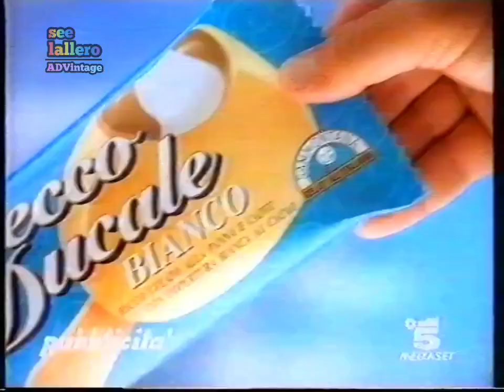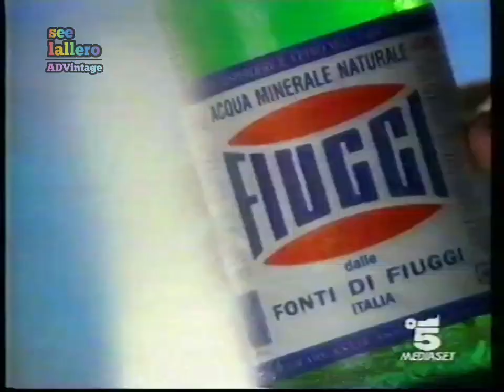Sequenza Mini spot - Canale 5, 22 maggio 1996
Trasmessi durante la finale di Champions League 1995/96 AFC Ajax - Juventus FC